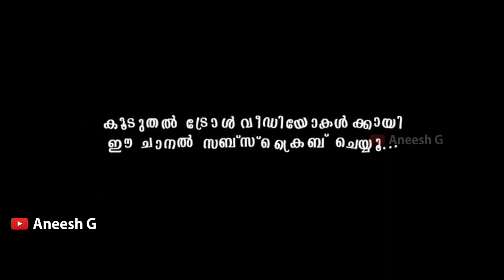ഗായത്രി ചേച്ചിന്റെ കിടിലന്‍ ഡാന്‍സ് ! Instagram Reels I Troll Video I Aneesh G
Instagram Reels Troll Video

DESCLAIMER !